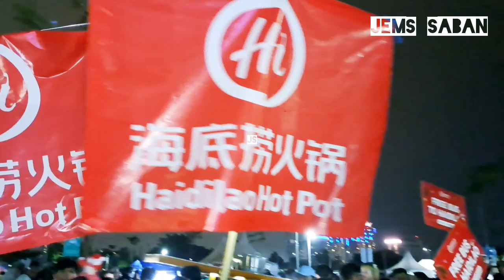Momen Ribuan Penonton Padati Jakarta International Stadium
Jems Saban-Ribuan Penonton Konser Twice Padati Stadion Jis-Jakarta International Stadium